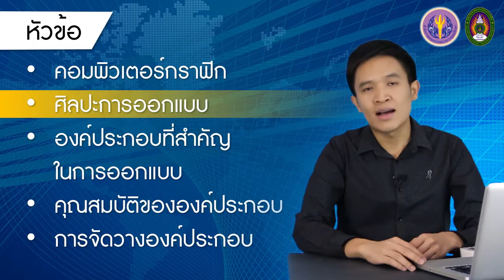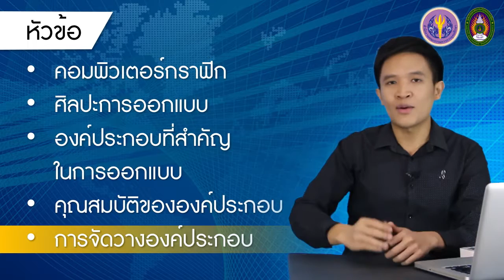แนะนำเนื้อหาสัปดาห์ที่ 2: พื้นฐานความรู้เกี่ยวกับการออกแบบกราฟิกสำหรับเว็บไซต์และศิลปะการออกแบบ